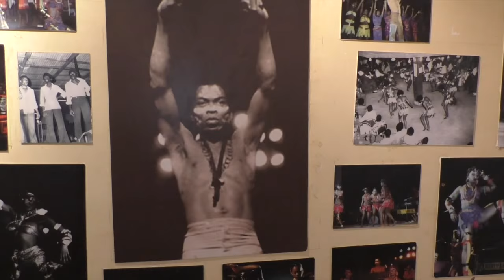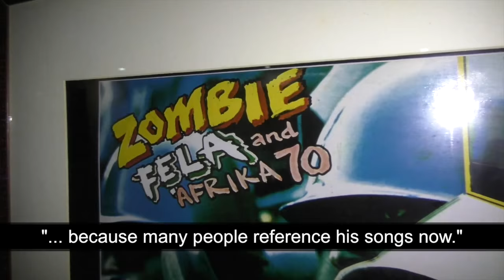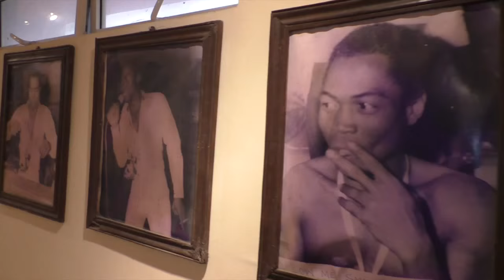Tour of Fela Kuti's House: the "Kalakuta Republic"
Fela Kuti - arguably Nigeria's and Africa's greatest musician - lived and died in the now famous Kalakuta Republic. It's a building that has now been turned into a museum to honour Fela Kuti and keep his memory alive.

"Fela's spirit comes here once in a while," says Kunle Kuti, one of Fela's sons, who shows us around.

Inside the Kalakuta Republic are posters of some of Fela's most famous albums, including Zombie, Ikoyi Blindness, and many others. But, most importantly, Fela Kuti's room has been enshrined with many of his shirts and bed, just as he would have lived.

And then all of his shoes - "Fela's favourite colour was orange," says Kunle.

The original Kalakuta Republic building was attacked by the Nigerian military in 1977 under Obasanjo after Fela released his album Zombie - a song ridiculing the Nigerian military's rule. The soldiers burned the house, beat Fela and threw his mother through a window, giving her injuries from which she later died.

The house was refurbished and opened as a museum under Governor Fashola.